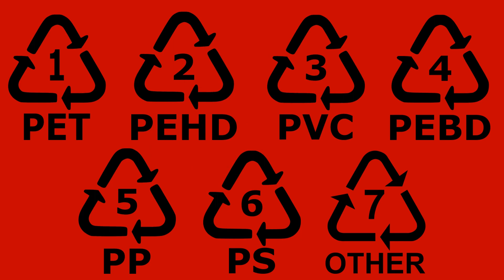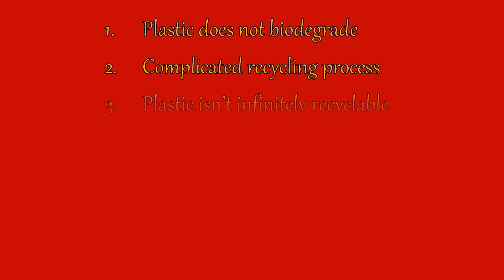7 Reasons Why Plastic Is Harmful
Plastic is all around us. Though it is a useful material, it is destructing the environment in more ways than one. This video puts together  the problems caused by it to know why it is better to avoid plastic.